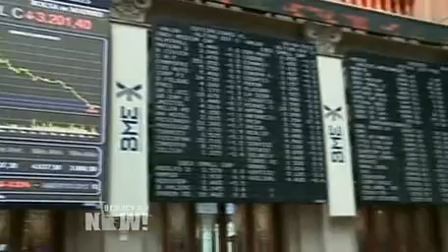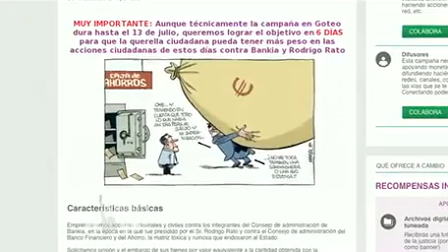In Win for M15 Movement, Spain Opens Criminal Probe of Ex-IMF and Bankia Chief Rodrigo Rato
DemocracyNow.org - Protesters in Spain are celebrating a major victory after the country's high court opened a criminal investigation into Rodrigo Rato, the former head of Spain's biggest mortgage lender, Bankia. Rato, also the ex-chief of the International Monetary Fund, has been ordered to appear in court to face criminal fraud accusations related to the downfall of Bankia, a banking giant at the center of Spain's economic meltdown. The news marks a rare case where a former bank executive is facing a criminal probe related to the global financial crisis. Reporting from Madrid, Democracy Now! host Amy Goodman speaks with Madrid-based activist Olma Gálvez, an organizer with Democracia Real Ya, or Real Democracy Now, part of the May 15 Movement in Spain.

To watch the complete weekday independent news hour, read the transcript, download the podcast, search our vast archive, or to find more information about Democracy Now! and Amy Goodman,